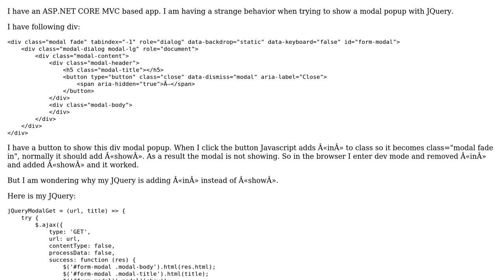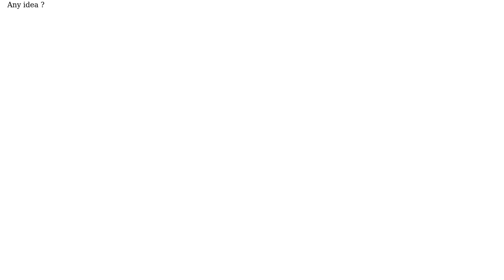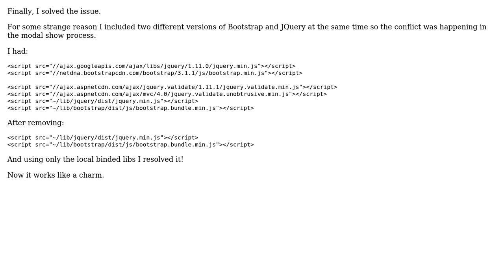Modal pop-up non showing in asp.net core mvc web app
With thanks & praise to God, and with thanks to the many people who have made this project possible! You are responsible for your own actions.